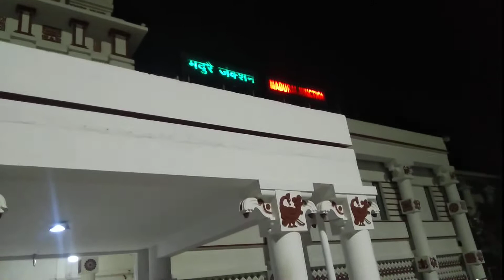Madurai junction Railway station